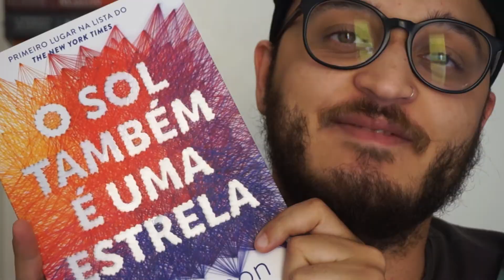O SOL TAMBÉM É UMA ESTRELA - A CRÍTICA | Menino que Lê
O veredito!

☛ COMPRE OS LIVROS CITADOS USANDO MEU LINK, ASSIM VOCÊ AJUDA O CANAL A CRESCER!
- O Sol também é uma estrela